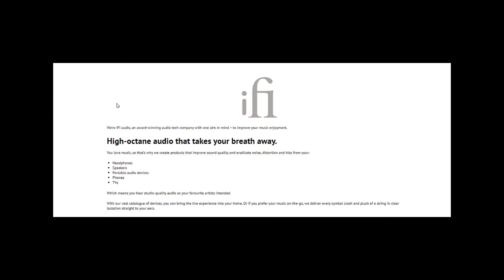Susan Page - Madam Speaker: Nancy Pelosi and the Lessons of Power on The Chris Voss Show Podcast